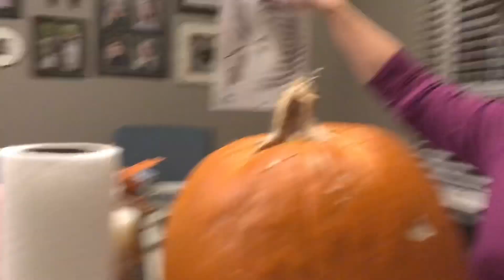I’m back! Carving pumpkins with the FAM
Thank you for everyone who supports my videos. Everyone have a great rest of there day!